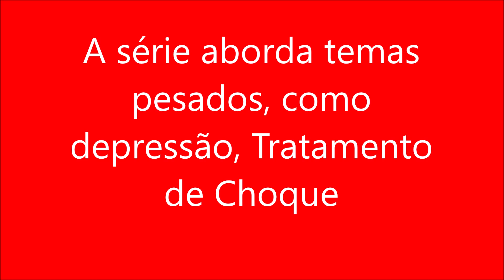A série aborda temas pesados, como depressão, Tratamento de Choque